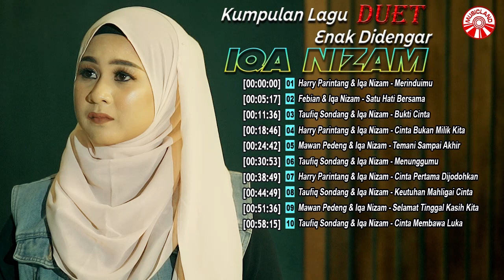Kumpulan Lagu Duet Enak Didengar | Iqa Nizam [Official Compilation Video HD]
Kumpulan Lagu Duet Enak Didengar | Iqa Nizam

0:00 Harry Parintang & Iqa Nizam - Merinduimu
5:17 Febian & Iqa Nizam - Satu Hati Bersama
11:36 Taufiq Sondang & Iqa Nizam - Bukti Cinta
18:46 Harry Parintang & Iqa Nizam - Cinta Bukan Milik Kita
24:42 Mawan Pedeng & Iqa Nizam - Temani Sampai Akhir
30:53 Taufiq Sondang & Iqa Nizam - Menunggumu
38:49 Harry Parintang & Iqa Nizam - Cinta Pertama Dijodohkan
44:49 Taufiq Sondang & Iqa Nizam - Keutuhan Mahligai Cinta
51:36 Mawan Pedeng & Iqa Nizam - Selamat Tinggal Kasih Kita
58:15 Taufiq Sondang & Iqa Nizam - Cinta Membawa Luka

Album : Kumpulan Lagu Duet Enak Didengar | Iqa Nizam